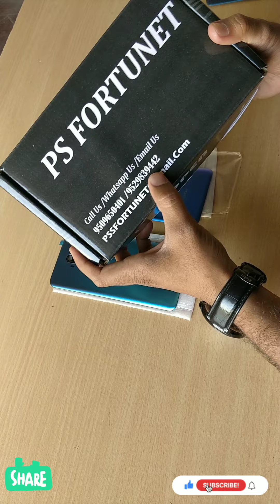PS FORTUNET Replacement Glass Back Battery Door Housing Panel Camera Frame for OnePlus 7T Pro GM1911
PS FORTUNET Replacement Glass Back Battery Door Housing Panel with Camera Frame Logo and Adhesive Sticker for OnePlus 7T Pro
#1+7tpro
Buying links:
Nebula Blue
McLaren Edition HD1925

oneplus McLaren Edition HD1925 glass Broken
oneplus McLaren Edition HD1925 back glass Broken
oneplus McLaren Edition HD1925 back glass replacement Panel